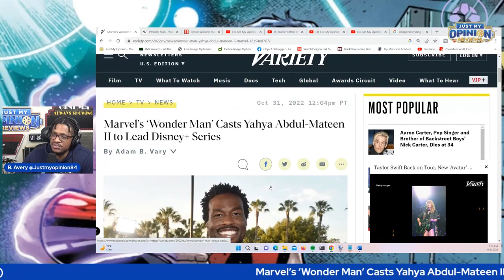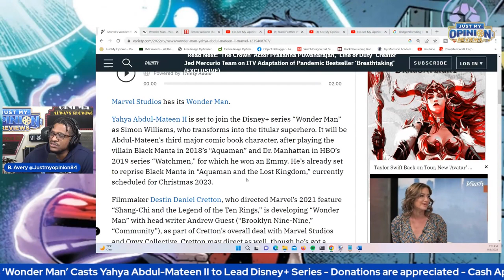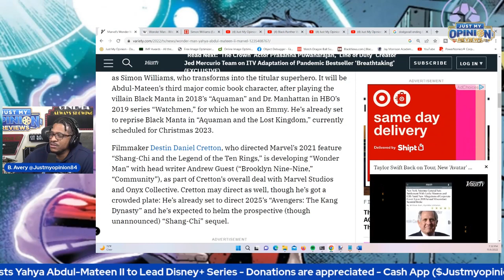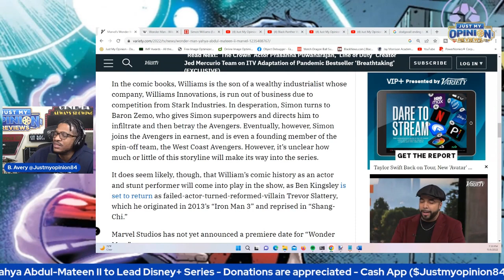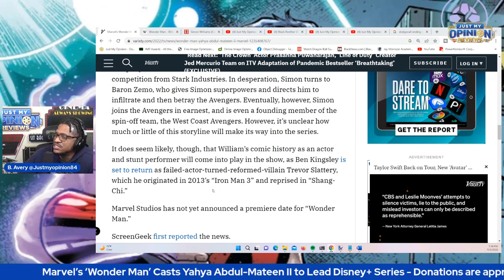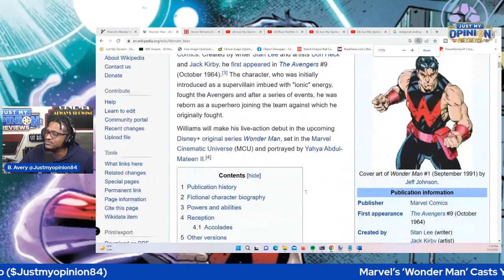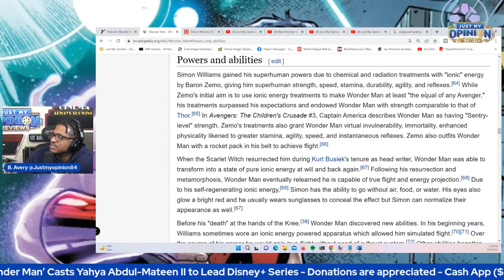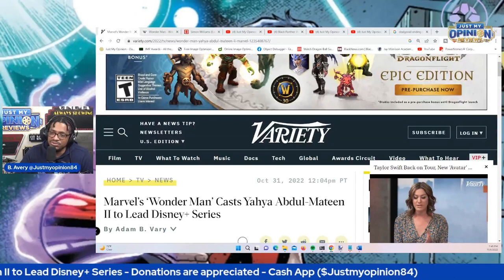Yahya Abdul Mateen II Cast As Wonder Man Marvel’s To Lead Disney+ Series